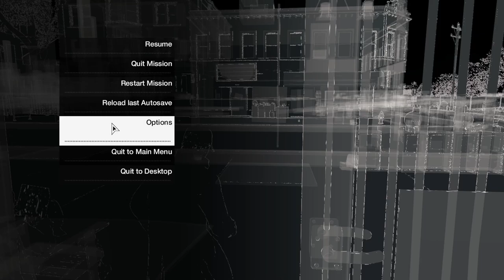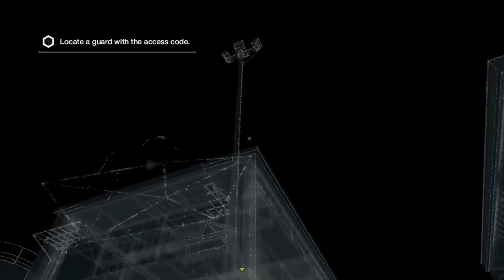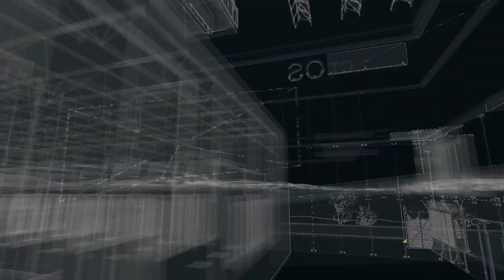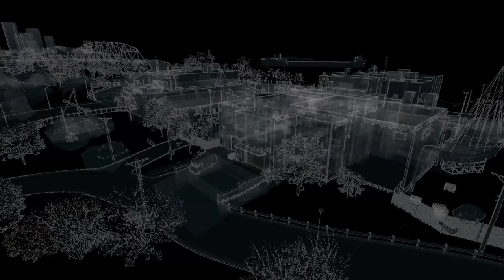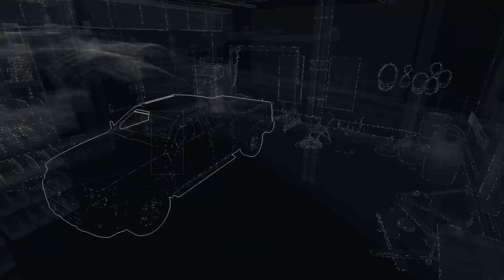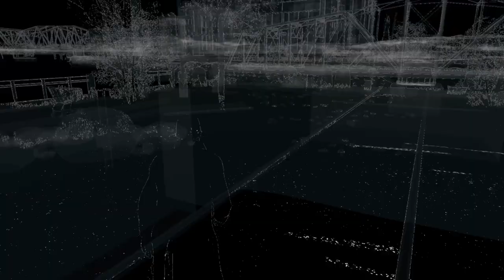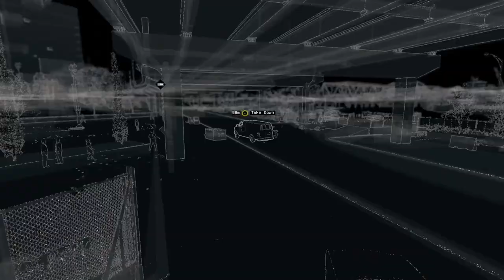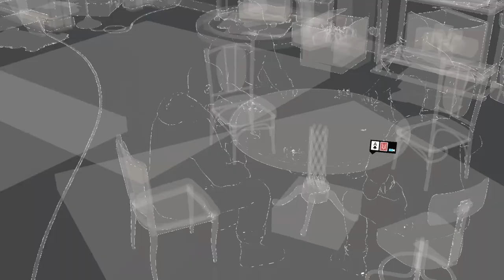They've plotted an AMBUSH | Watch Dogs | #7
In today's episode of Watch Dogs . There have been plotted an ambush by unknown group of people, than we had to play Damiens game to secure safety to our sister.